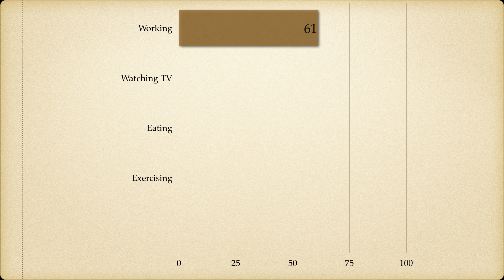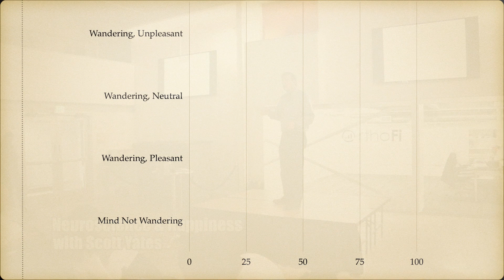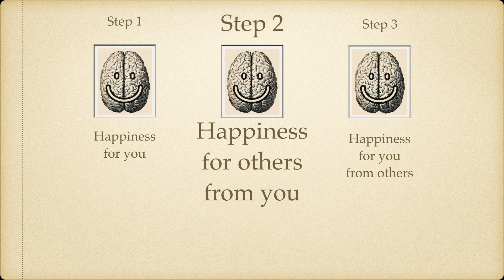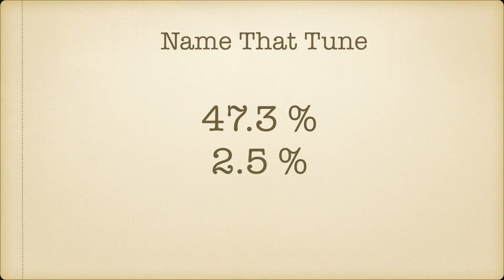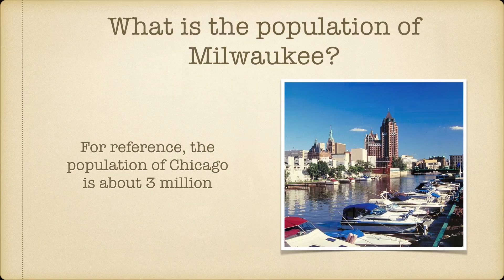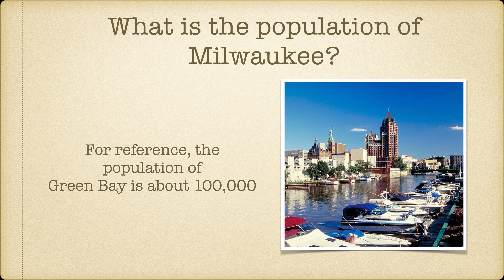Neuroscience and Happiness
Scott Yates draws on advances in neuroscience to examine ways that we can be more happy, in part by adjusting our own thinking and in part by influencing those around us.